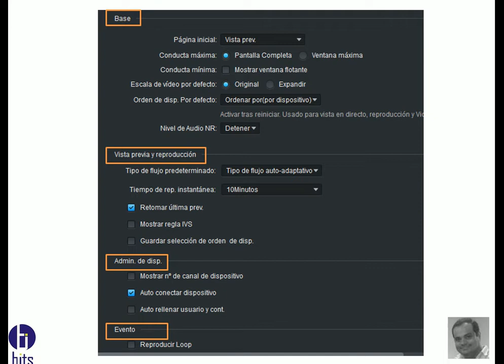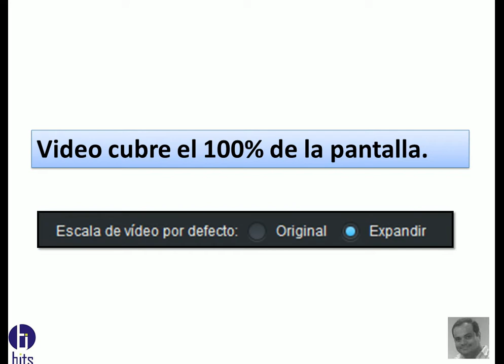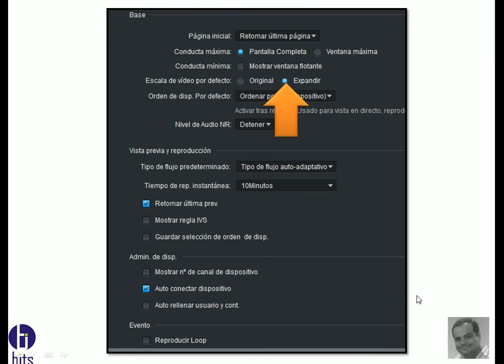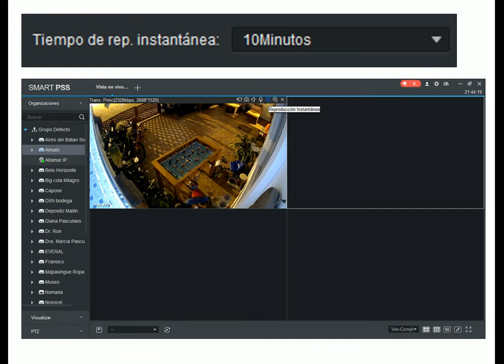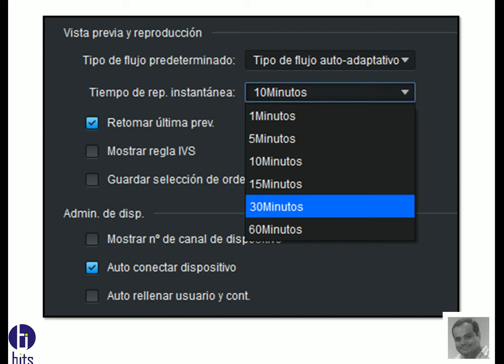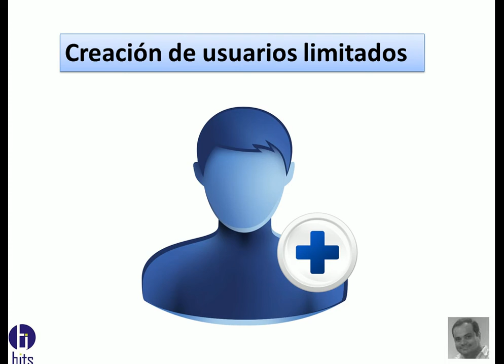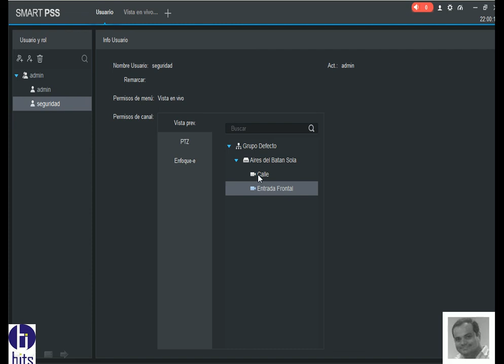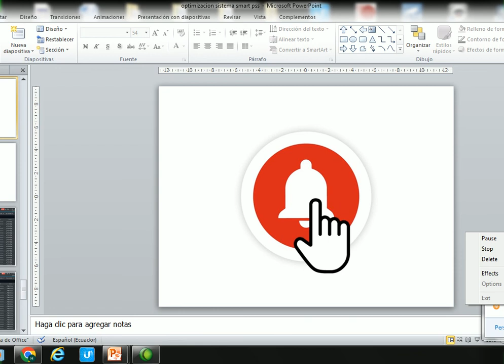Smart PSS, Dahua, OPTIMIZACION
Video tutorial, práctico, con ejemplos como puedo optimizar el CMS de Dahua, Smart PSS.

Guayaquil - Ecuador